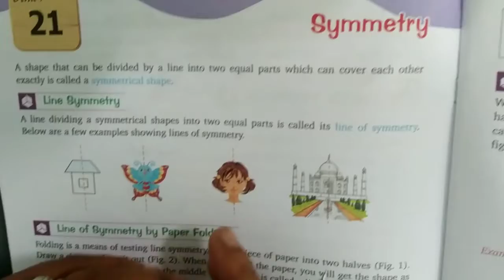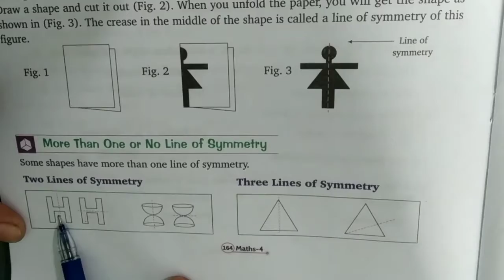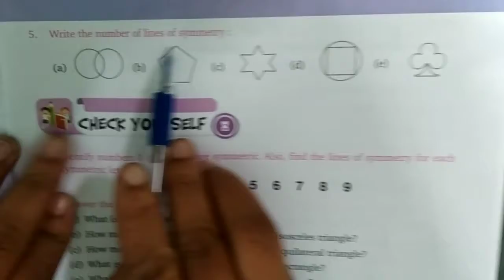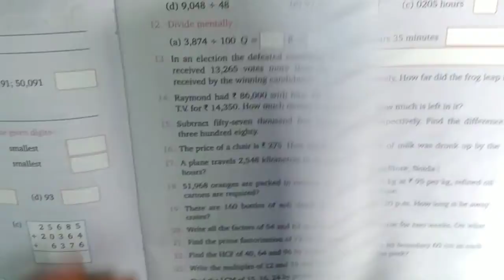CLASS 4th Mathematics Unit 21 Symmetry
CLASS 4th Mathematics Unit 21 Symmetry.. Rainbow kids Educational series. A best way to learn for kids, students, boys, girls, children, parents, male, female and people of all age group. A better way to study in lock down situation.

कक्षा 4 की गणित इकाई 21 समरूपता .. इंद्रधनुष बच्चों की शैक्षिक श्रृंखला। बच्चों, छात्रों, लड़कों, लड़कियों, बच्चों, माता-पिता, पुरुष, महिला और सभी आयु वर्ग के लोगों के लिए सीखने का सबसे अच्छा तरीका। लॉक डाउन स्थिति में अध्ययन करने का एक बेहतर तरीका।

kaksha 4 kee ganit ikaee 21 samaroopata .. indradhanush bachchon kee shaikshik shrrnkhala. bachchon, chhaatron, ladakon, ladakiyon, bachchon, maata-pita, purush, mahila aur sabhee aayu varg ke logon ke lie seekhane ka sabase achchha tareeka. lok daun sthiti mein adhyayan karane ka ek behatar tareeka.